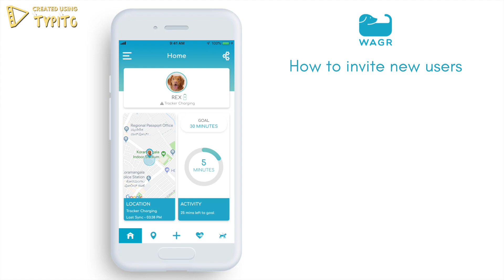Wagr app walkthrough: How to invite a new user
Learn how to use the core features of the Wagr app. In this video, we show you how to invite a new user to your Wagr pack